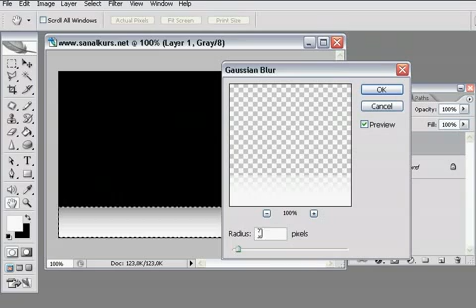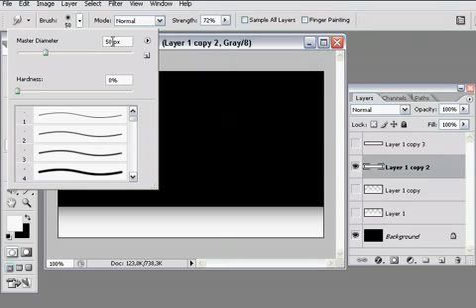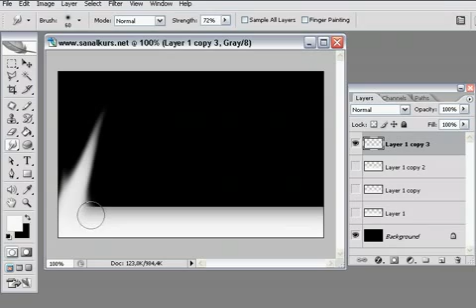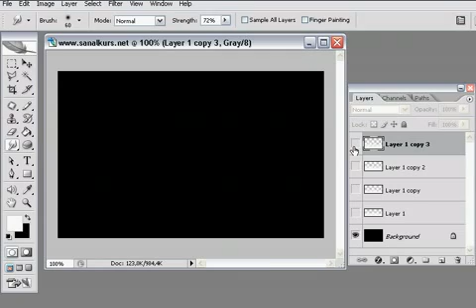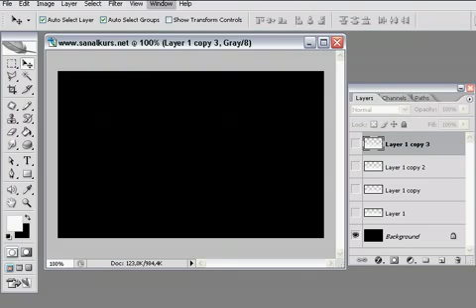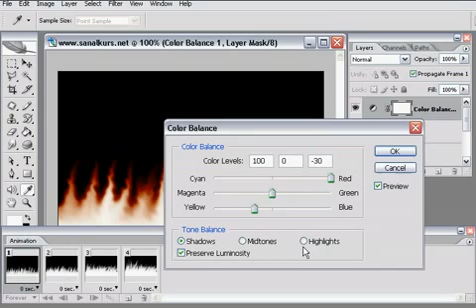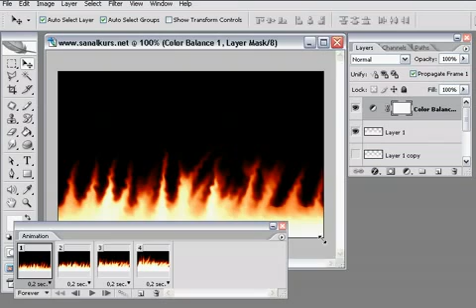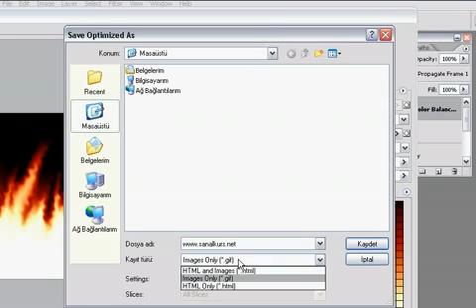Alev Animasyonu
Aşağıdaki video örneğinde alev animasyonunun nasıl yapıldığını göreceksiniz.